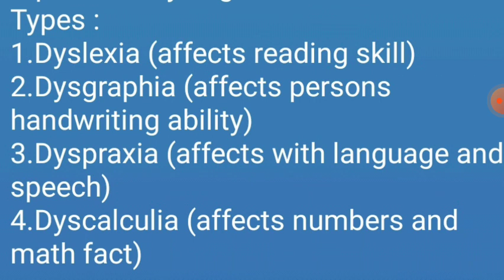learning disability | கற்றல் குறைபாடுகள்